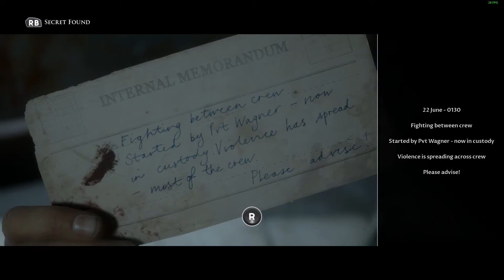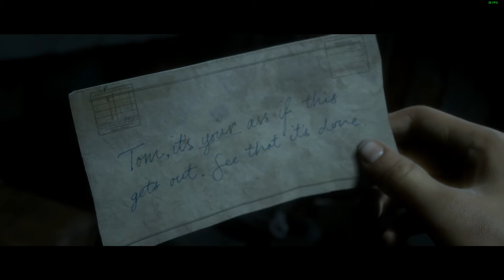THE DARK PICTURES : MAN OF MEDAN PC Gameplay Walkthrough #12 - Finding Friends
B U Y | T H E | G A M E | H E R E